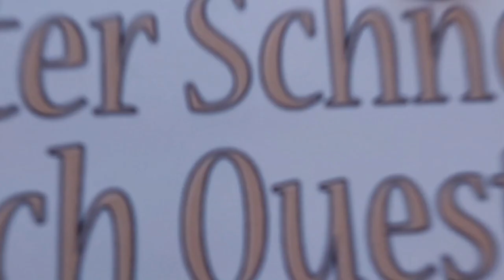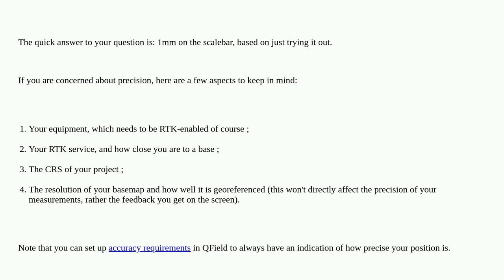Gis: Closest possible zoom level in QField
Closest possible zoom level in QField

A special thanks goes out to the community

  qgis scale zoom qfield